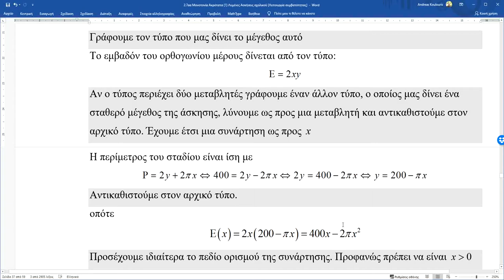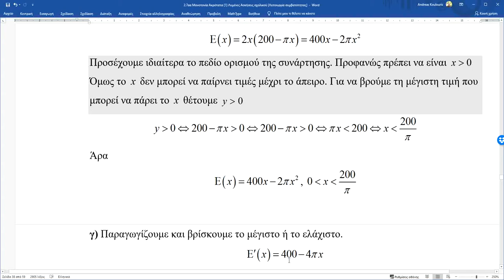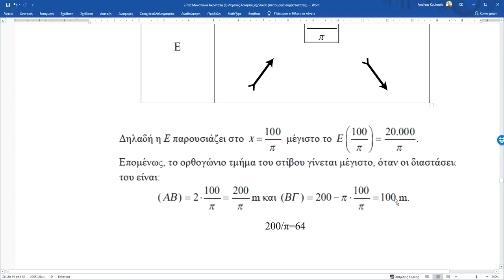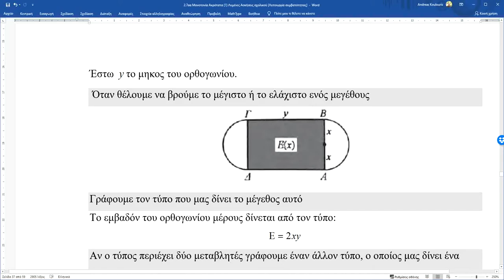3-Επίλυση Προβλήματος Σχολικού Βιβλίου με το Στάδιο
Μαθηματικά Προσανατολισμού Γ΄ Λυκείου
Κεφάλαιο 2ο: Διαφορικός Λογισμός
2.7 Μονοτονία Τοπικά Ακρότατα
Προβλήματα Μεγιστοποίησης ή Ελαχιστοποίησής
Επίλυση Προβλήματος Σχολικού Βιβλίου με το Στάδιο
Το αρχείο με τη μεθοδολογία και την επίλυση της άσκησης, όπως παρουσιάζονται στο βίντεο, μπορείτε να το κατεβάσετε από εδώ:
Όλα τα βιντεομαθήματα του καναλιού αυτού, οργανωμένα ανά τάξη και ανά διδακτική ενότητα, μπορείτε να τα βρείτε στον παρακάτω ιστότοπο, όπου επίσης κάτω από κάθε βίντεο προτείνονται και ασκήσεις πάνω στην ύλη που παρουσιάζεται στο βίντεο.